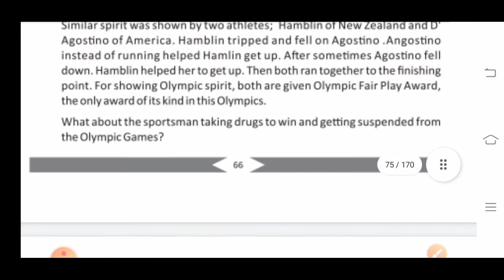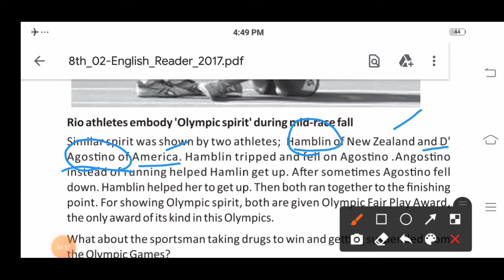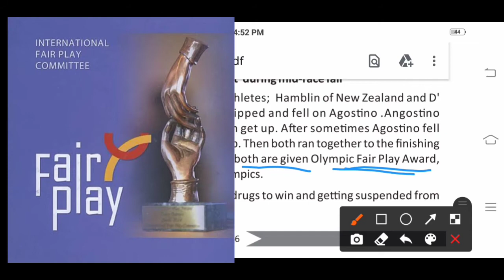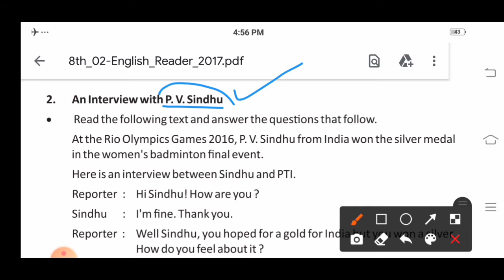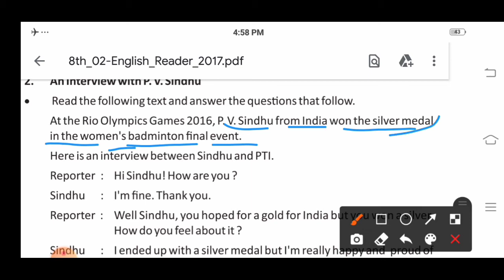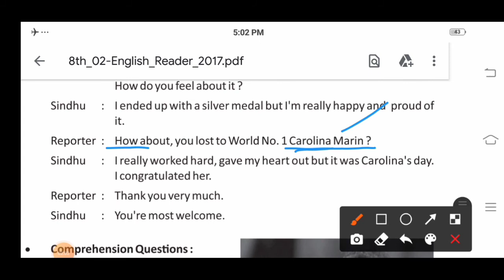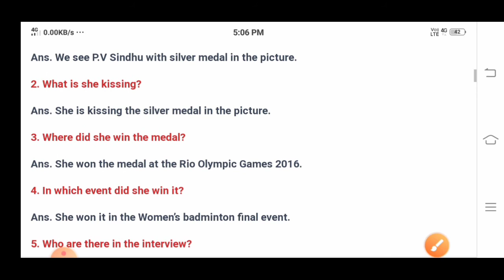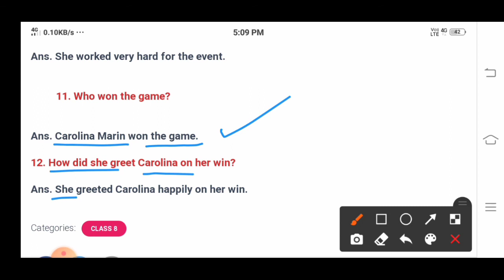"Rio athletes embody 'Olympic spirit' during mid-race fall": Session -4: Class -8: English: Lesson-3